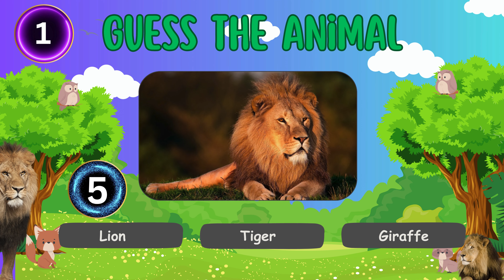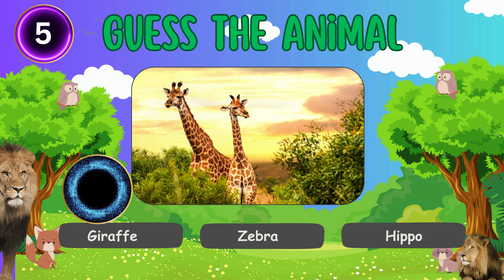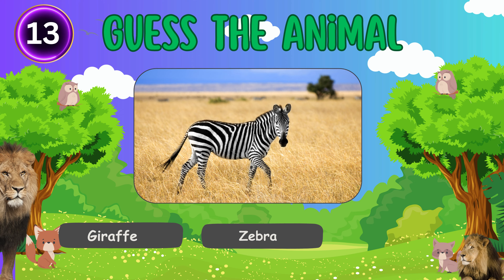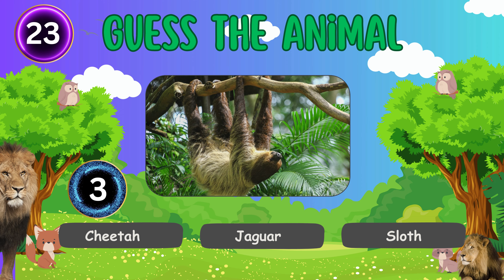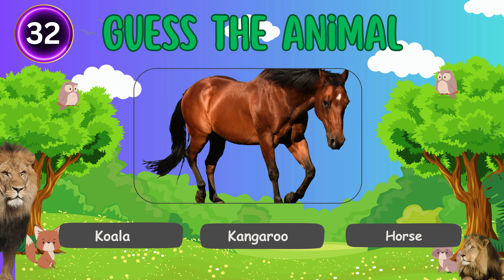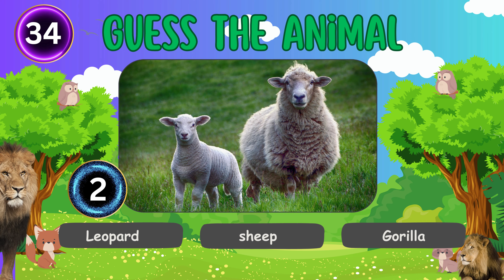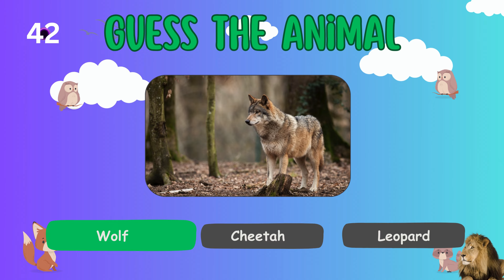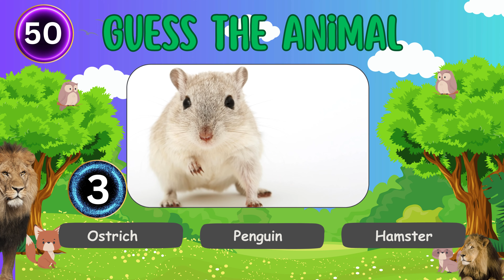Animal Quiz🐘- GUESS Animals - Guess the 50 Animals Quiz! 4K Quiz l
🔍 Explore the Animal Kingdom Challenge! 🐾 Guess the 50 Species Quiz! 🦓

🌍 Welcome to The Quiz World! Are you ready for a wild adventure through the fascinating world of animals? 🐘 In this exciting video, we present the ultimate "Guess the 50 Species Quiz" that will test your zoological knowledge like never before! 🦁🦒

🧠 How well do you know your animals? Put your wildlife expertise to the test as we challenge you to identify 50 different species from around the globe. From the majestic to the mysterious, each animal brings its own unique charm to this guessing game. 🌈

🤔 Are you a Zoo Guru or an Animal Enthusiast? Whether you're a seasoned expert or just starting your journey into the animal kingdom, this quiz is designed for all ages and levels of knowledge. Join us on this fun and educational journey as we celebrate the diversity of life on Earth! 🌏

    🎉 Experience the thrill of guessing 50 different animals.
    🧐 Learn interesting facts about each species.
    🤣 Enjoy a fun and interactive quiz for animal lovers.
    🏆 Challenge your friends and family to beat your score.

🙏 Thank you for being a part of our animal-loving community! Let the guessing game begin! 🐾✨
Our Keywords: